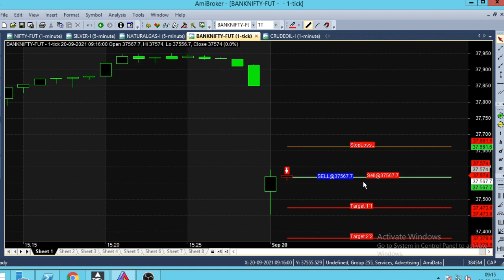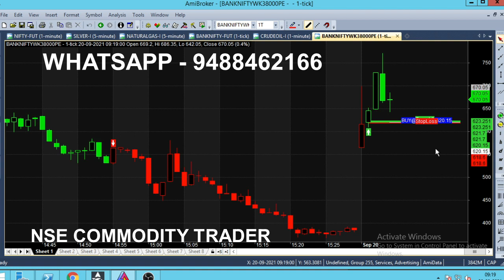Bank Nifty 1 Minute Chart 2 Minute Trading Tips Analysis in Live Market | Bank Nifty Option Trading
Bank Nifty Option Trading Tips, 1 minute chart analysis in Live Market. Total 2 Minutes trading completed. Bank Nifty Option Daily Trading Tips.

⏱️⏱️TIME CODES⏱️⏱️
0:00​ - Intro
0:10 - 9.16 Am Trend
1:00 - Live market trend analysis
2:00​ - 38000 PE Put Option